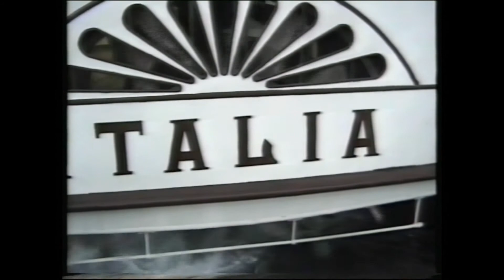550 Anni della Coorporazione degli Antichi Originari di Garda e Torri del Benaco Gita sul lago 2002